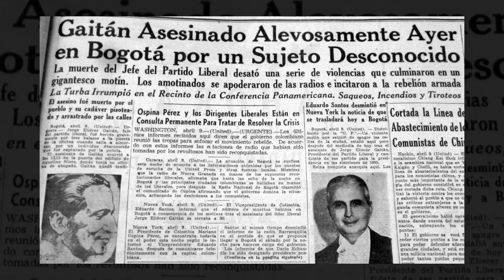La muerte de Gaitán abriría una terrible página en la historia colombiana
Sus heridas no se han cerrado aún.